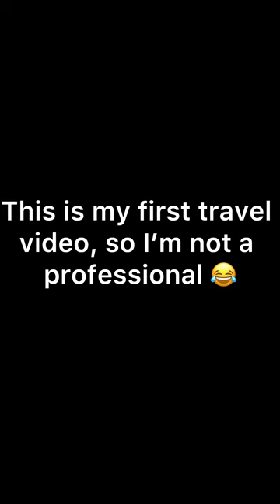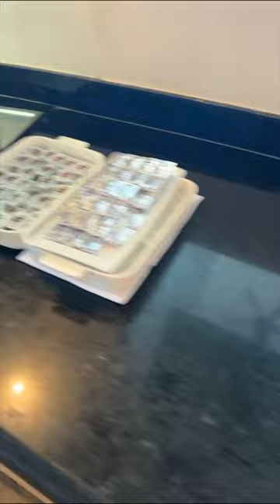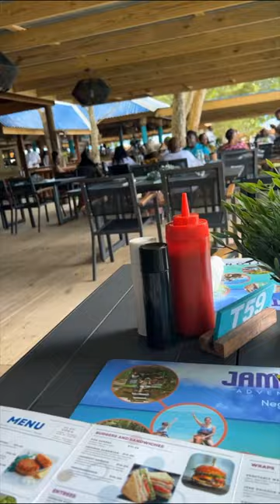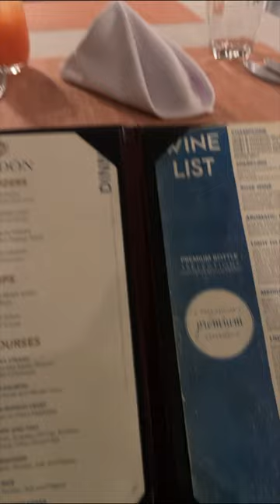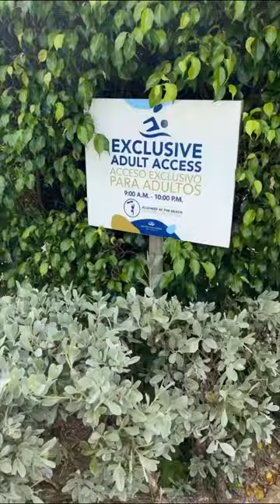Solo trip to Grand Palladium Jamaica Lady Hamilton! commentary review + Excursion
Hi everyone!! Thanks for tuning in to my first YouTube travel video! I stayed at the Grand Palladium Lady Hamilton for 4 days and ventured out on an excursion to Rick’s Cafe.

If you like the content, please leave a thumbs up or comment 👍🏽😊